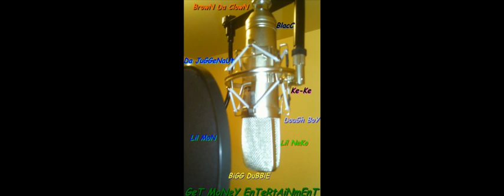Think oF This Video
Rap/G.M.E.